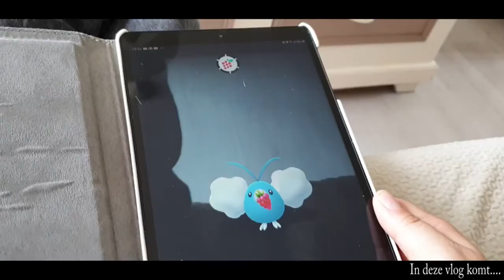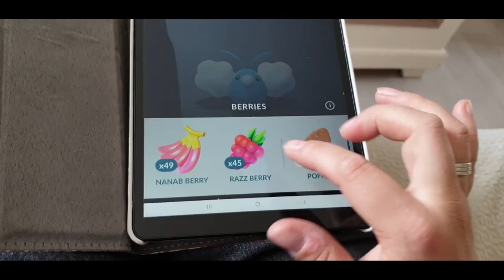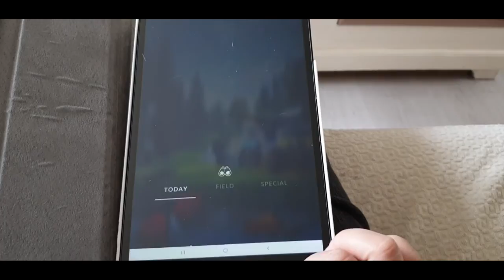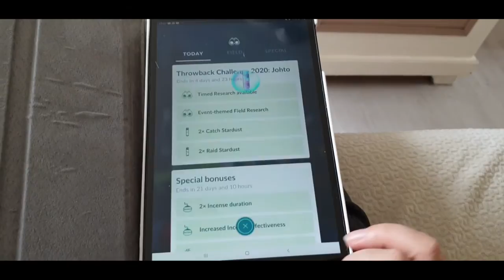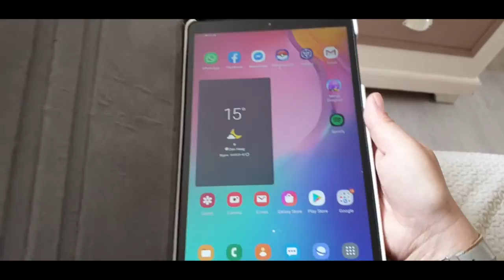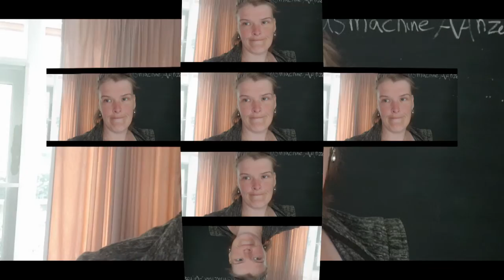bal gooien met de 2 zusjes en lady is moe #588